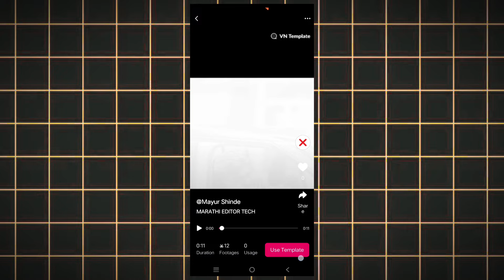हमारा नाम शोर मचाऐगा.. 🤴💯 Reels Editing | Attitude Reels Video Editing | New Instagram Reels Editing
1 - trending vn code reels editing
2 - vn video editing
3 - Instagram viral reels editing trending
4 - vn code template reels editing
5 - attitude dialogue reels editing
6 - trending reels editing mararhi
7 - instagram dialogue reels editing
8 - attitude reels video editing marathi
9 - instagram attitude reels video editing
10 - marathi dialogue reels video editing

 ⭕ Vn Code..!! ⬆️